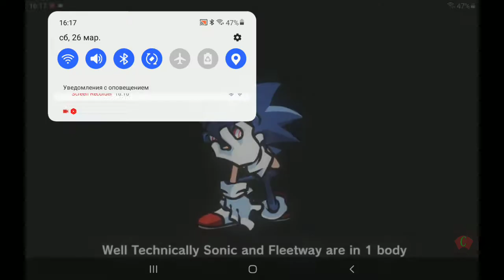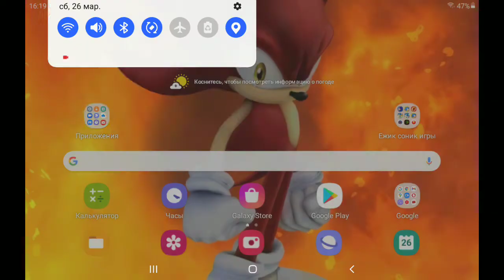fnf chaos nightmare